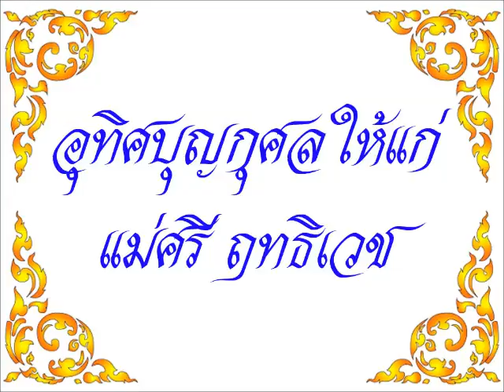สัพพมงคลคาถา (ภะวะตุ) (คณะสงฆ์วัดราชโอรสาราม)